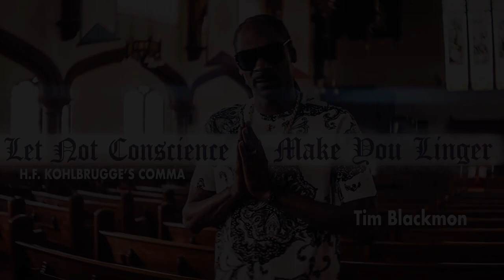Let Not Conscience Make You Linger: H.F. Kohlbrugge’s Comma - Tim Blackmon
From the Mockingbird Conference "The Gospel of Grace in Divided Times" in New York City. April 26-28, 2018.